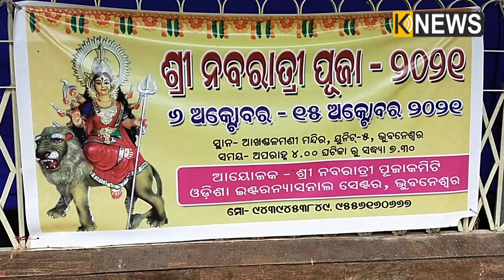ଆଜି ନବମୀ, ଜାଣନ୍ତୁ ଆଜି ଦିନରେ କାହିଁକି କରାଯାଏ ନବ କୁମାରୀ ପୂଜା || Knews odisha